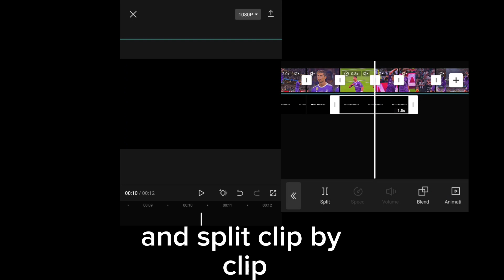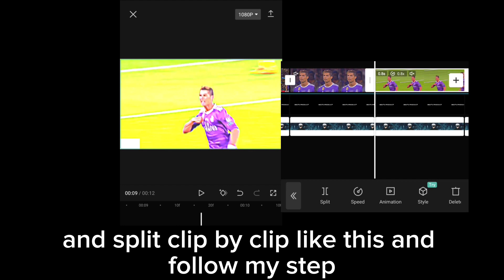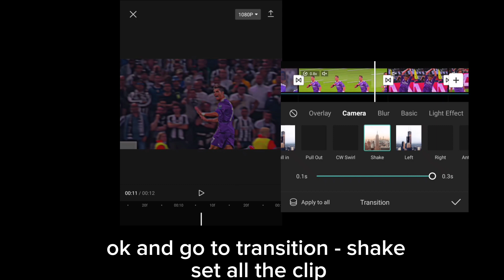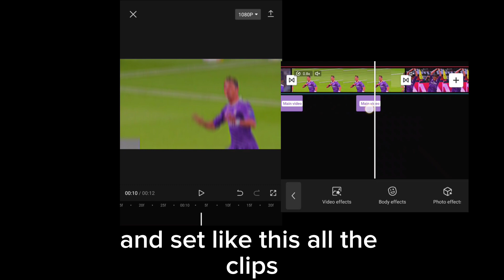Hype Shake Edit Like Ae | capCut AMV TUTORIAL